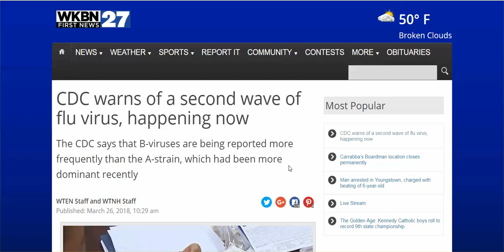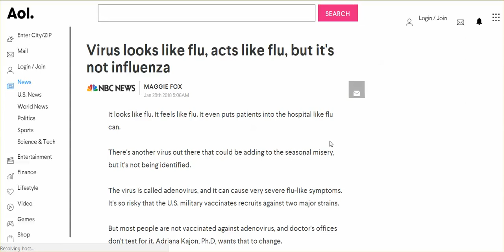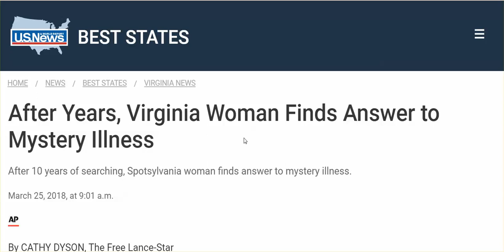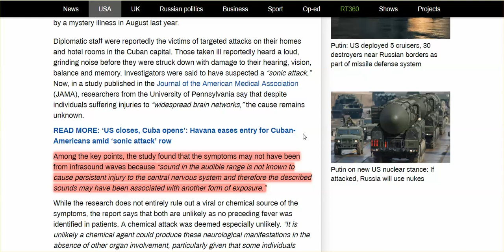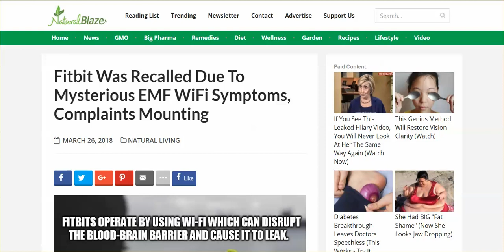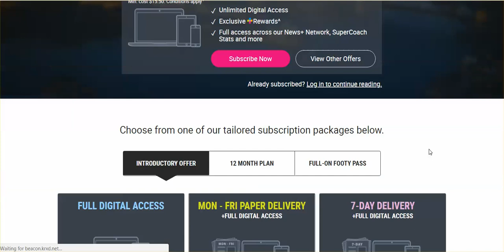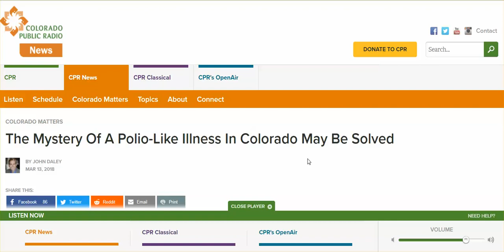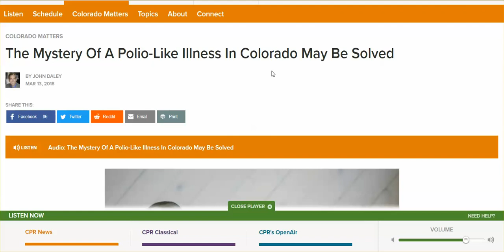2nd Wave Flu Virus, Or Non-Flu Flu, Mystery Illnesses, 8 Mil American Children On Psych Meds, & More